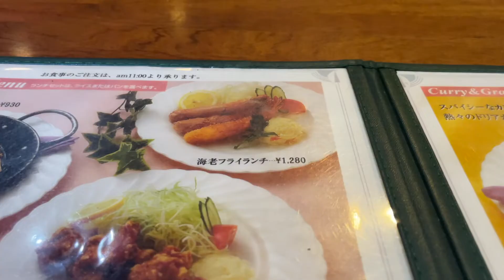孤独じゃないグルメ② 食欲の秋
喫茶「ラグタイム」さん